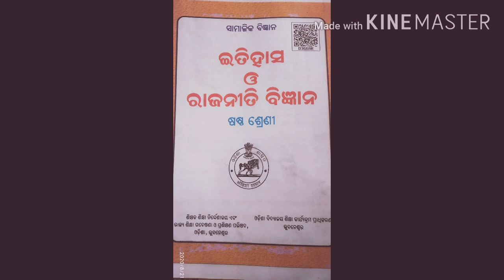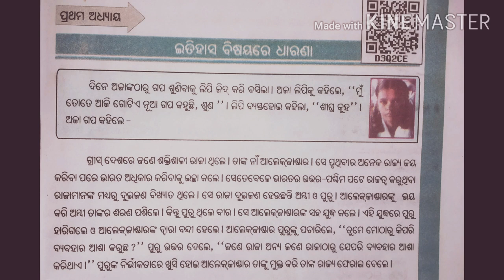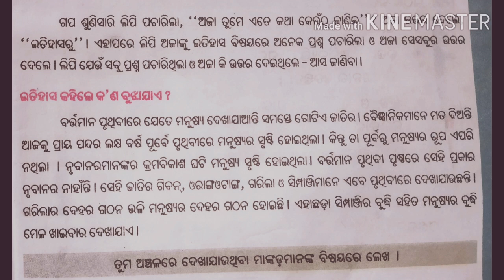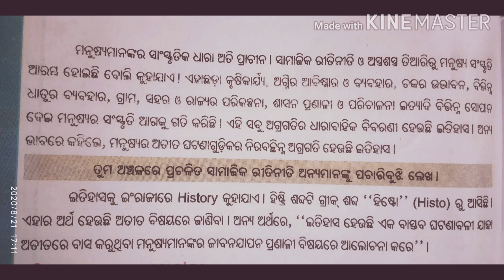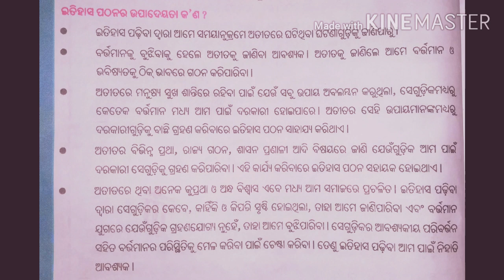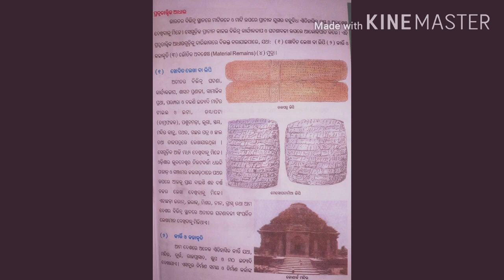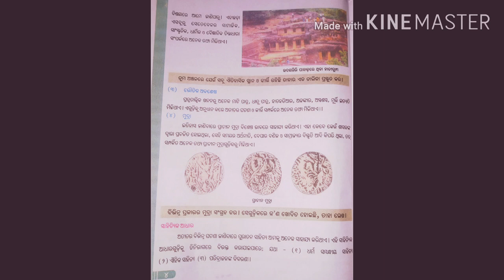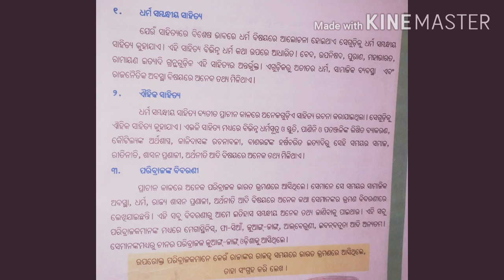6th class history 1st chapter odia medium || part-1 || knowledge about history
Knowledge of history
History world
part-1